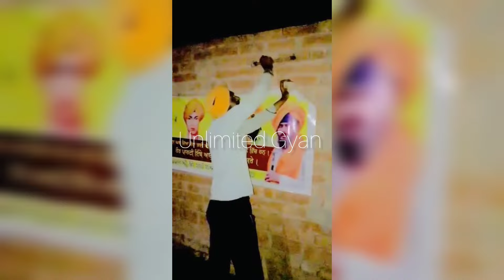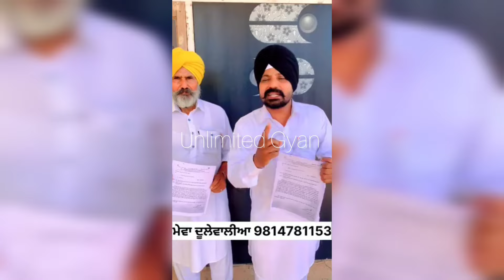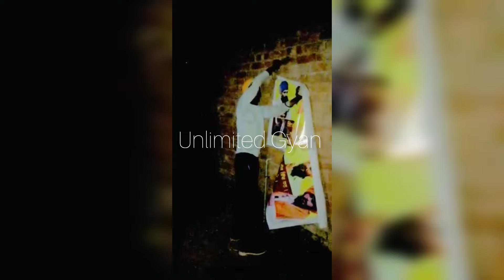ਭਾਈ ਅਮ੍ਰਿਤਪਾਲ ਸਿੰਘ ਦੇ ਹੱਕ ਚ ਗੀਤ ਗਾਉਣ ਵਾਲੇ ਤੇ ਵੱਡੀ ਕਾਰਵਾਈ ਸਿੰਗਰ ਨੂੰ ਆਇਆ ਸਰਕਾਰੀ ਨੋਟਿਸ-ਅੱਧੀ ਰਾਤ ਵੱਡਾ ਪੰ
ਭਾਈ ਅਮ੍ਰਿਤਪਾਲ ਸਿੰਘ ਦੇ ਹੱਕ ਚ ਗੀਤ ਗਾਉਣ ਵਾਲੇ ਤੇ ਵੱਡੀ ਕਾਰਵਾਈ ਸਿੰਗਰ ਨੂੰ ਆਇਆ ਸਰਕਾਰੀ ਨੋਟਿਸ-ਵੱਡੀ ਸ਼ਾਜਿਸ਼ ਕਰਦੇ ਰਾਤ ਨੂੰ ਕਾਬੂ